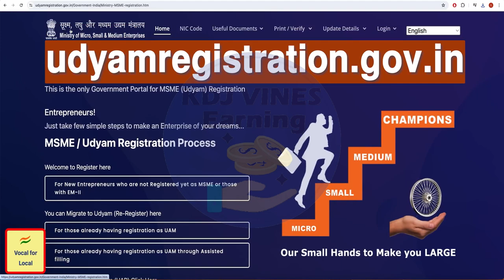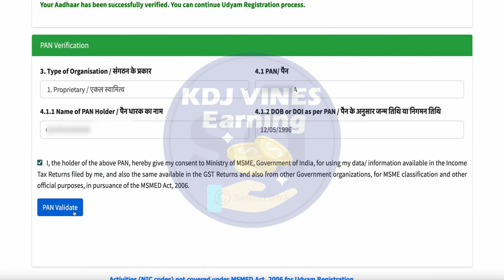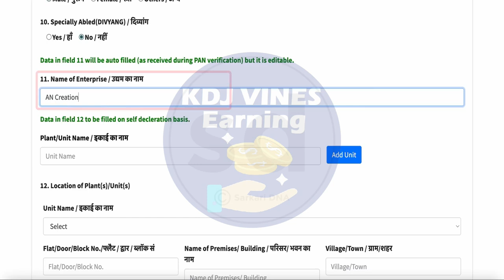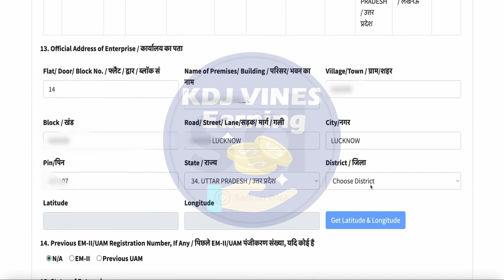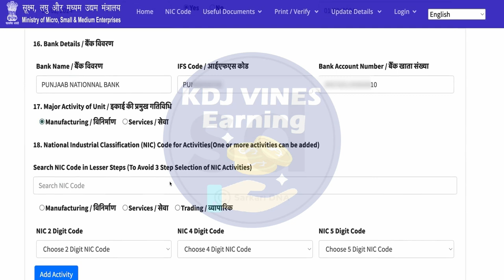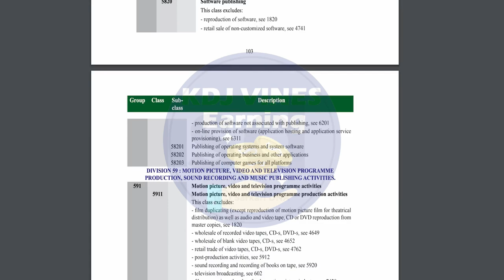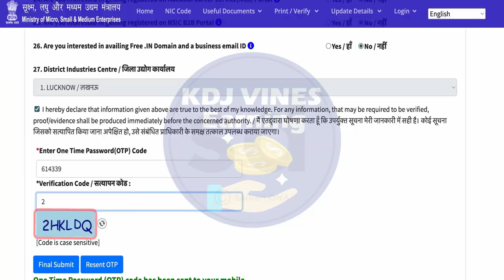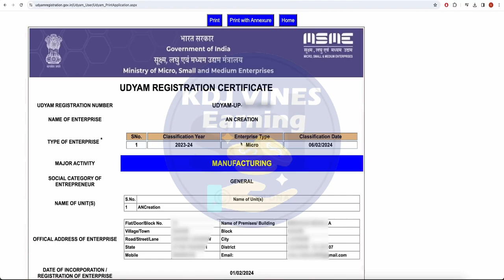How to Apply MSME Registration Online | MSME Registration Online 2024 | Udyam Registration